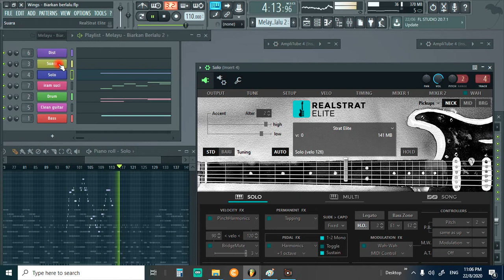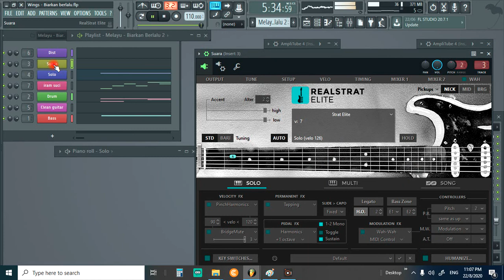Wings Biarkan Berlalu instrumental solo backtrack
Juga lagu - lagu rock kapak untuk tatapan semua.

selamat memain drum